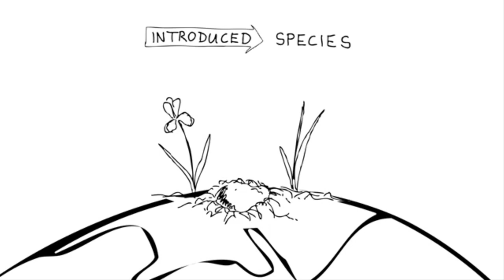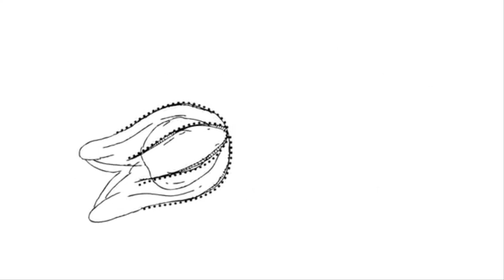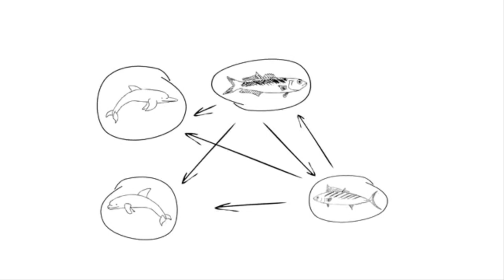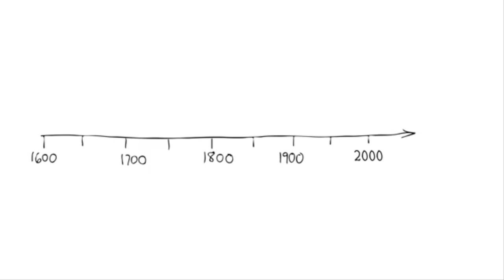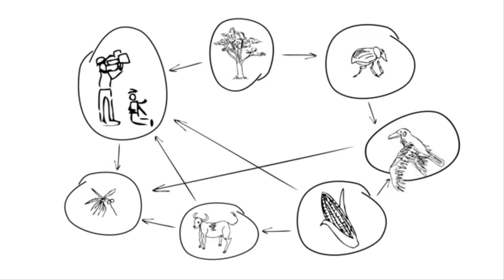Les espèces introduites et la biodiversité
Découvrez l'impact de l'introduction d'une espèce sur la biodiversité et la richesse spécifique. Découvrez le rôle de l'homme dans l'introduction des espèces ainsi que dans leur disparition.